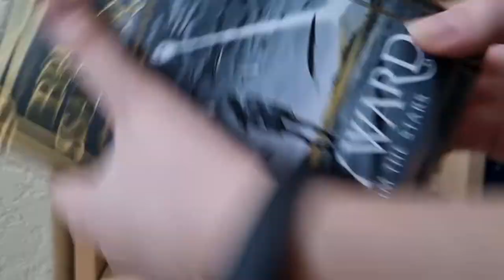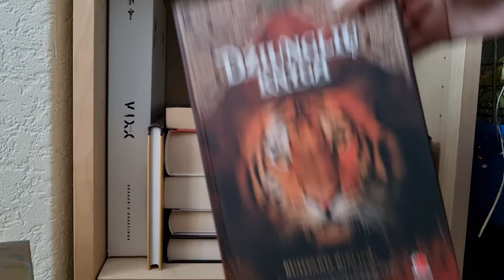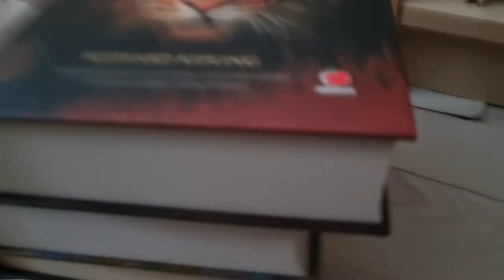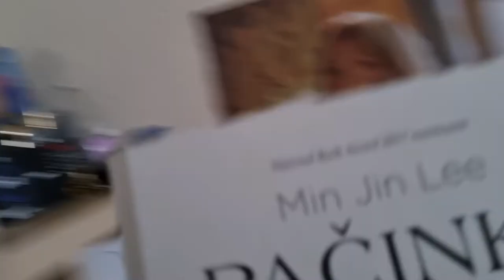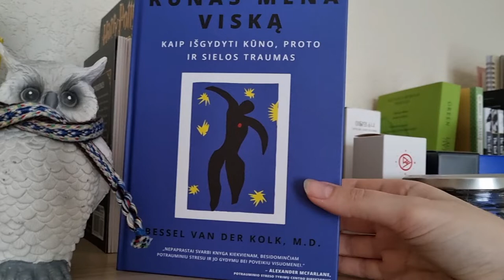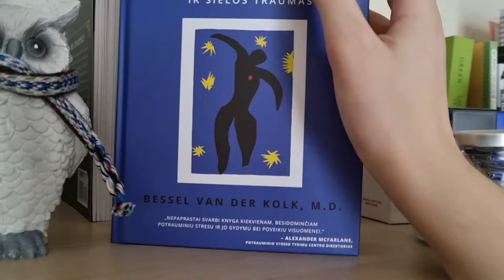My TBR for 2022 (Attempting to Conquer My Big Book Fear) II TBR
Books mentioned:

The Language of Letting Go by Melody Beattie
The Amber Spyglass by Philip Pullman
Midnight's Children by Salman Rushdie
The Jungle Book by Rudyard Kipling
Kafka on The Shore by Haruki Muakami
Oneiron by Laura Lindstedt
The Glassbead Game by Hermann Hesse
Pachinko by Min Jin Lee
Orange vol. 2 by Ichigo Takano
Harry Potter and the Half-Blood Prince by J.K. Rowling
The Body Keeps the Score by Bessel van der Kolk
Blind Willow, Sleeping Woman by Haruki Murakami
Pragiedruliai by Juozas Tumas-Vaižgantas